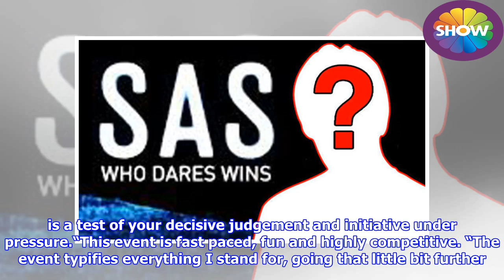SAS: Who Dares Wins star opens up on most shocking moment ‘I was almost DROWNED’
► Ollie Ollerton joined SAS: Who Dares Wins in 2015 as one of the Directing Staff. The military man wa...